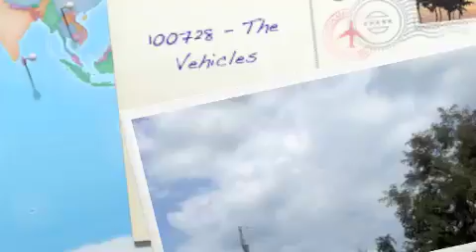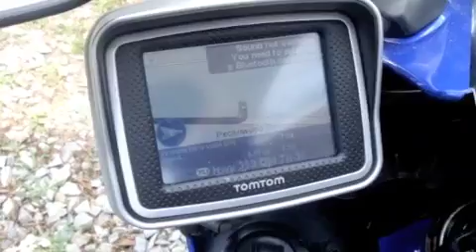100728-The Vehicles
Just a quick view of my car and bike.  Not to worry I'll be getting new tags shortly